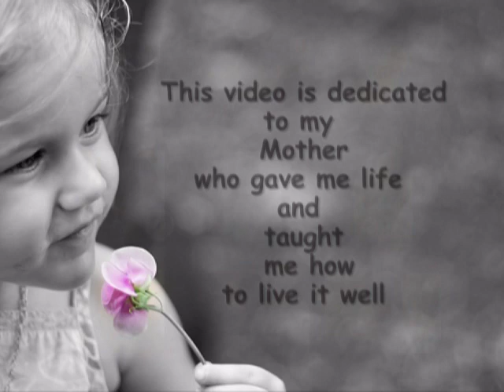Let me live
song by David Parkes
video by Videos for Life